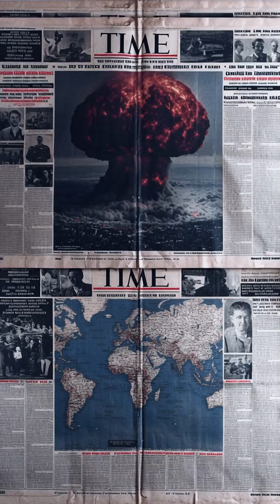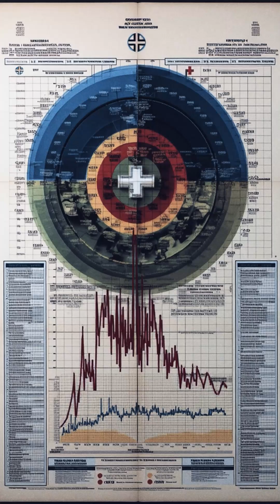America’s Most Disturbing Nuclear “Test”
In 1949 the United States was desperate to know whether the Soviet Union had cracked the atomic bomb—and how to detect tests without spies. In early September, Hanford technician Jack Healy checked air filters on Rattlesnake Mountain and found a sudden spike in short-lived radioactivity. The pattern fit fresh fission debris, tracing back to the USSR’s first nuclear detonation at Semipalatinsk on August 29. On September 23, President Harry Truman announced the Soviet test, proving fallout could betray secrets across oceans.

Then came the ugly sequel. To refine detection, the Air Force and Atomic Energy Commission decided to create their own plume. On December 3, 1949, Hanford processed “green” fuel cooled only 16 days, releasing far more iodine-131 and xenon-133 than normal—the secret “Green Run.” Planners expected about 4,000 curies of iodine-131; roughly 8,000 escaped, and weather trapped it locally before spreading contamination across Washington.

Nearby communities weren’t warned. The experiment stayed classified for decades, and later investigations grouped these residents with other Cold War “downwinders.” Dose reconstructions suggest only a tiny increase in thyroid-cancer risk, but the real damage was political: people were used in a secret test without consent, and trust corroded for generations. Still haunts communities today.